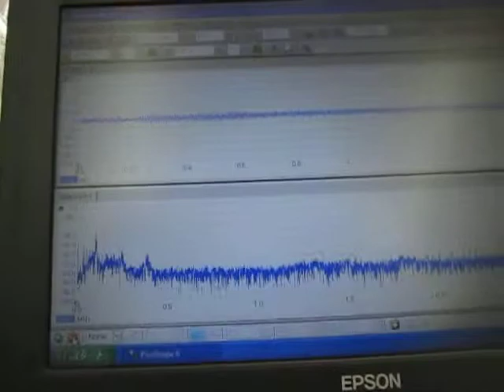‹ステンレス容器›を利用した小型超音波システム Ultrasonic-labo